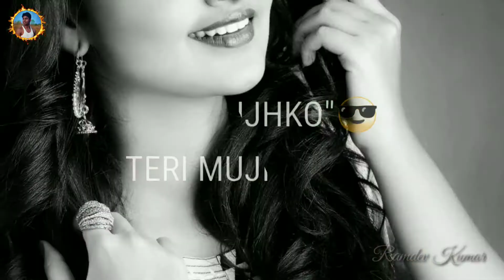💖💖Mast 💞 jawani 💥💥 mujhko 💥💥 pagal 💔 Kar ❣️ gai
💥Ramdev 💥💥💥 Kumar 💥